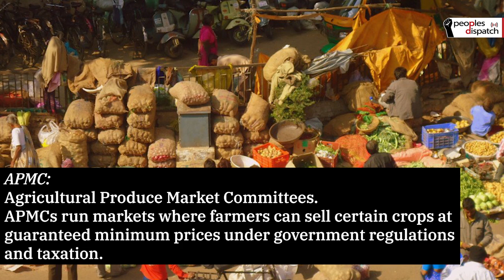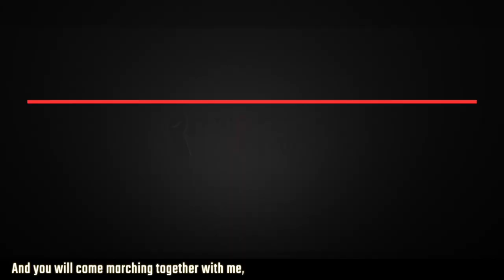'Indian Farmers Will Resist Until Govt Repeals All Three Agriculture Laws'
Peoples Dispatch spoke to Ashok Dhawale, president of the All India Kisan Sabha, one of the main organizations leading the current farmers' struggle. He explains the issues with the three farm laws, what the farmers are demanding, and how long they are prepared to carry on the struggle for.